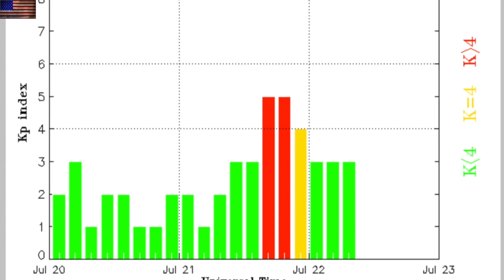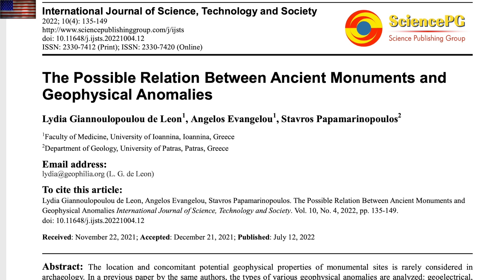CME Impact Tonight, The Ancients, Climate Paradox | S0 News Jul.22.2022